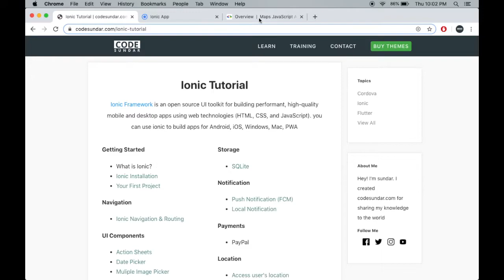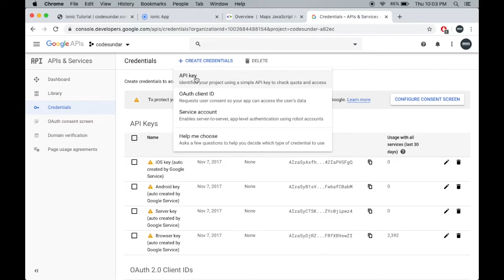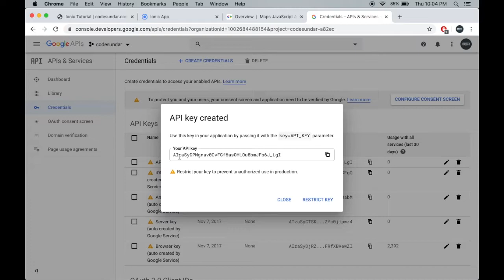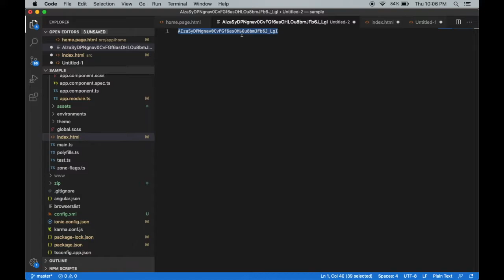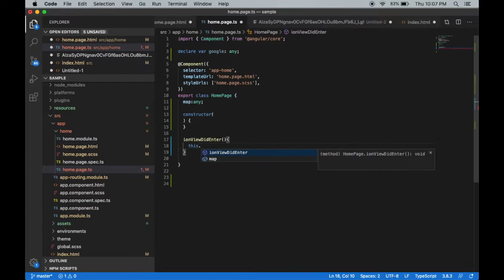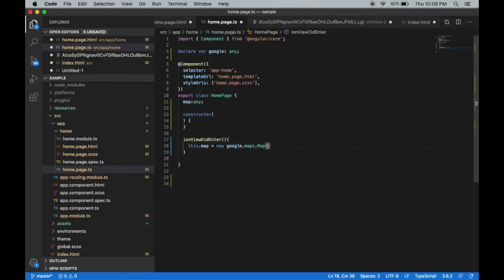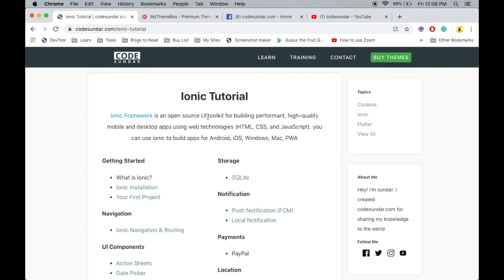Ionic Google Map Tutorial with Example - Part 1 - codesundar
5 Days Live Flutter Training Learn how to display google maps in your ionic 5 apps with step by step tutorial.

- How to get Map Key
- How to integrate map with ionic app
- How to display map and change options